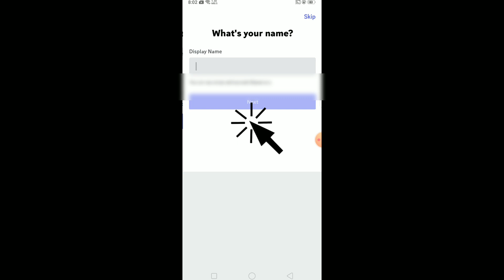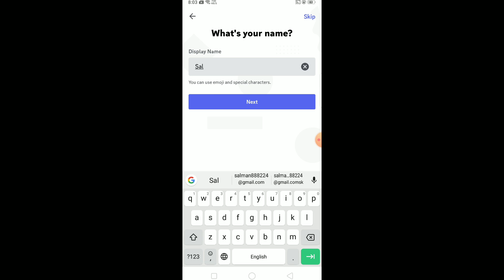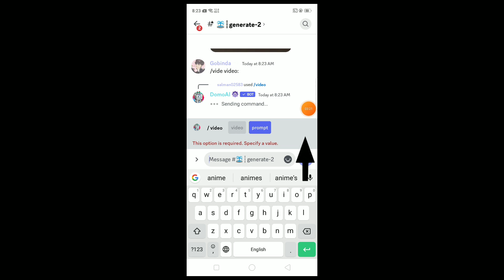How To Create Cartoon Animation Video ? Normal Video To Anime Video Creating Tutorial //Domo Ai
cartoon animation,animation tutorial
animation
ai animation,create animation videos,how to make animated cartoon video
animation video,create faceless animation videos

normal video to anime video creating
domoai video tutorial
domoai tutorial video
instagram viral anime video tutorial
normal video to anime video creating tutorial
video to anime
text to video ai
video to video generator
trending anime dance video tutorial

ai,ai video maker
ai video
domo ai,ai tools,ai video editor
ai video editing
ai domo ai chann toe akari chann
domo ai video generator tutorial
convert video to anime ai
domo ai tutorial,domo ai free
how to use domo ai
domo ai video
domo ai watermark
video to animation ai
free credits domo ai
domo ai app
domo ai use